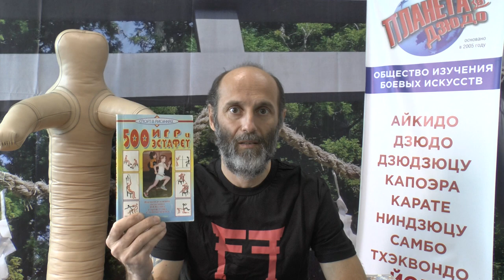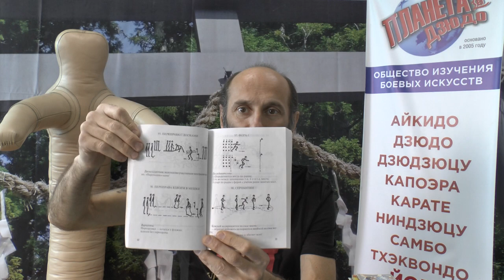500 игр и эстафет. Видео обзор книги.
Рубрика "Библиотека боевых искусств" представляет видео обзор книги "500 игр и эстафет". Научная редакция академика В. В. Кузина и профессора С. А. Полиевского. Авторский коллектив: А. Н. Глейберман, И. П. Залетаев, И. М. Борисов.
В книге собраны пятьсот интереснейших игр и эстафет с подробным описанием и наглядными рисунками.
Книга адресована детям, родителям, учителям физической культуры, инструкторам физической культуры, тренерам и специалистам физического воспитания.
Книга издана в 2000 году, второе издание в 2003 году. Издательство "Физкультура и спорт".